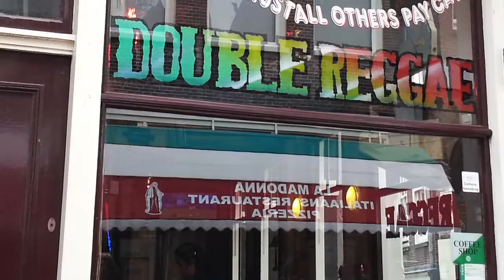Cool Girl cover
Just me trying out this song... no fancy recording equipment. Just an instrumental version of the song playing over youtube and me singing using a regular voice recorder of my S6 phone.